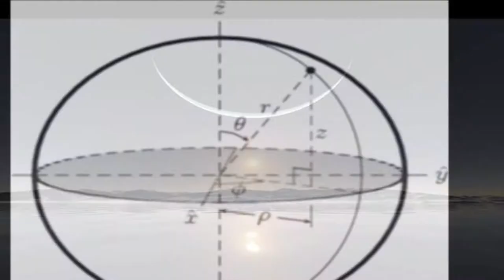85. Armenian Christianity Today